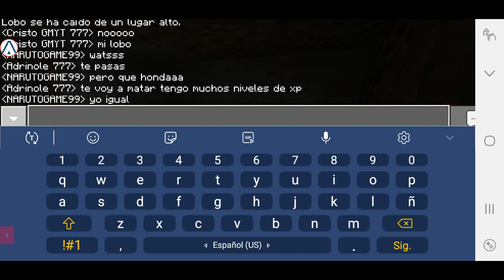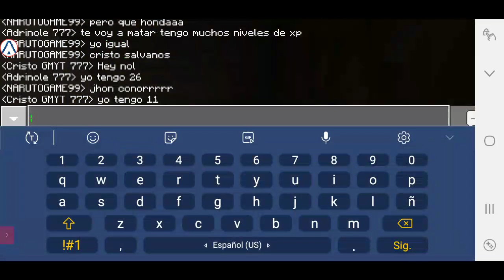PROYECTO END CAP.3